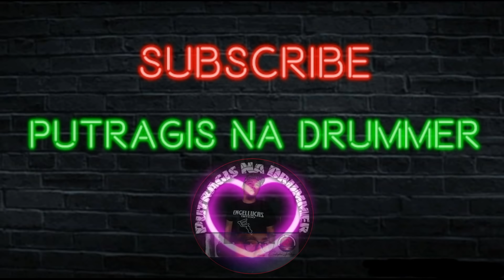My Second Beat using GROOVEPAD APP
Producer:Putragis Na Drummer
Created On: March 25 2021
Released on: April 13 2021
Creator Compser: Putragis Na Drummer

This Beat is my original Composition! using GROOVEPAD APP!!
NO CPR you can use it as background music or intro & outro music!!